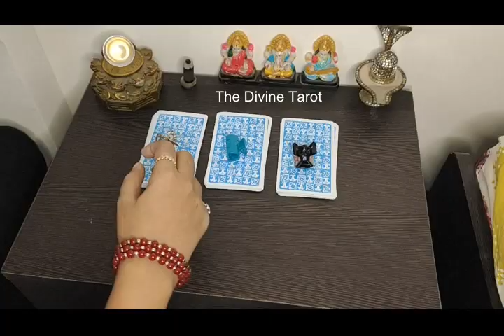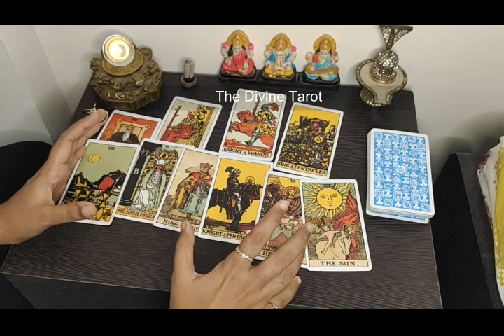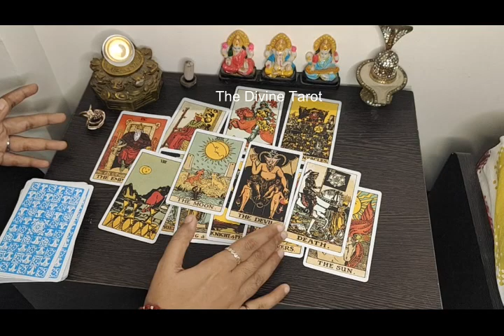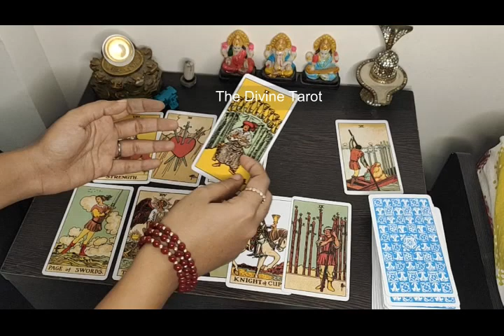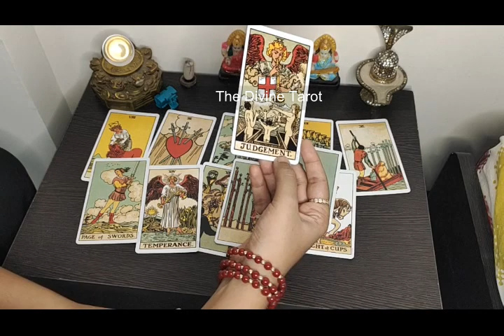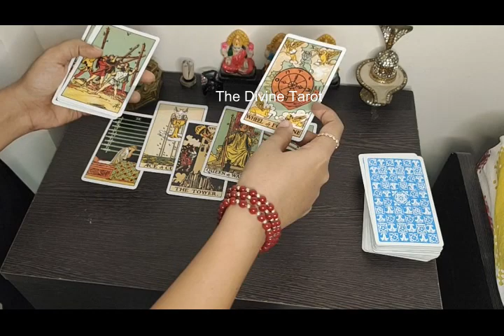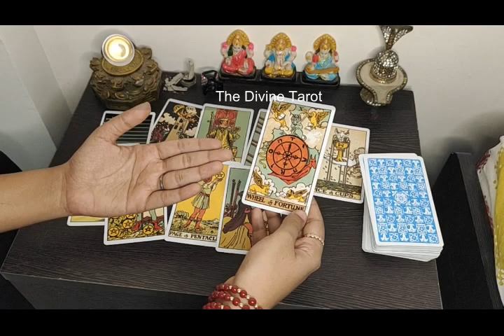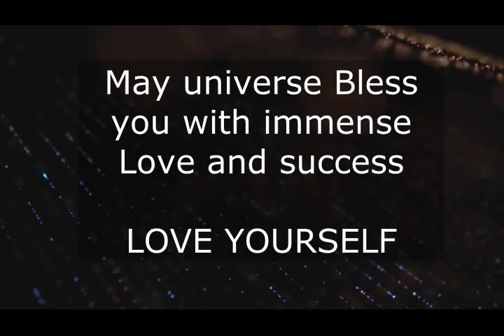🥺current feelings😯 | kya apko unka intezaar karna chahiye ya nahi? | hindi tarot reading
❤ wait or move on? kya apko intezaar karna chahiye ya nahi? ❤Hindi pick a card tarot Reading🌠

Time stamps

Pile 1 - 🌟(gold)  01:11

Pile 2 - 🟢(Green)  10:55

Pile 3 - ⚫(black)  23:16